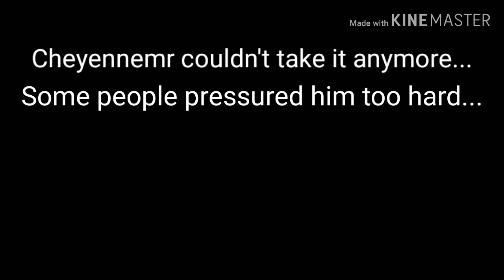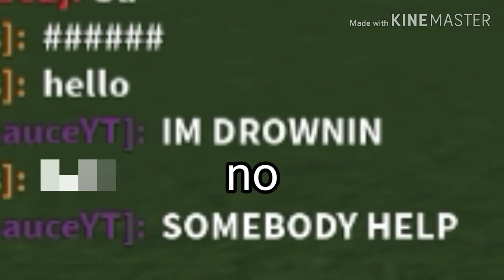Having Fun in Ragdoll Engine is Like...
Surprisingly, like my 20th edit, this took less than two days to finish. This is short because I'm still worried that part of the video would get blacked out. Luckily, it didn't. So, I hope you guys enjoy this edit as much as I enjoyed making it.